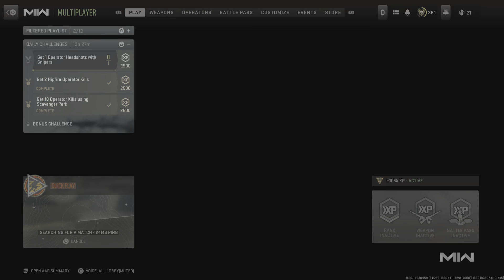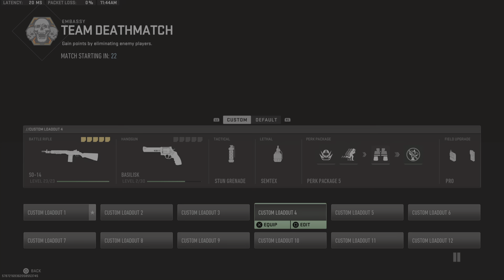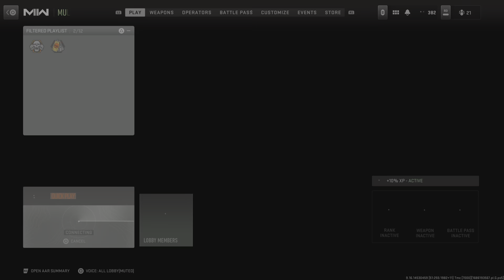Call of Duty: Modern Warfare II Various Team Deathmatche(S)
I can't be stopped